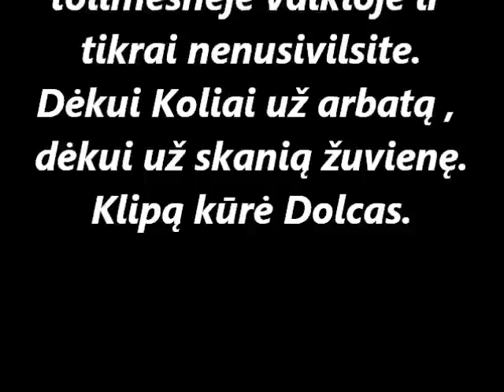Kibkit.lt žiemos taurė 2012m..wmv